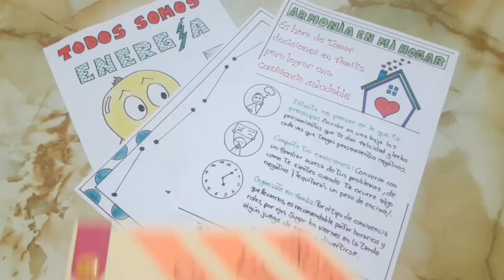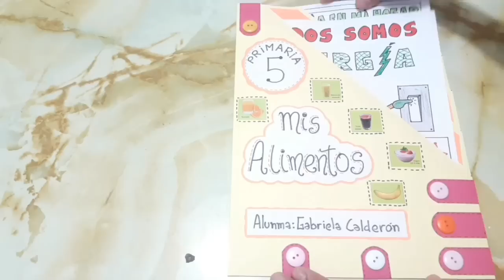Cuaderno de Experiencias / Aprendo en Casa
Hagamos un Cuaderno de Experiencias para guardar nuestros trabajos favoritos e importantes